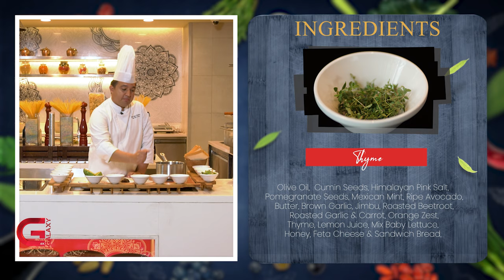ABC Sandwich | One Day One Dish at Hyatt Place Kathmandu | EP- 14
Every Thursday at 6:30 pm, only on Galaxy 4K

Cooking is an art form arising from the creativity deep within, and who doesn't love to enjoy delicious food. One day one dish is a unique show dedicated to all food lovers. In this unique show, the chef will teach step by step, how to make food that we usually get served in 5-star Hotels.

Galaxy 4K presents-
Venue: Hyatt Place Kathmandu
Chef de cuisine: Babu Ram Sharma